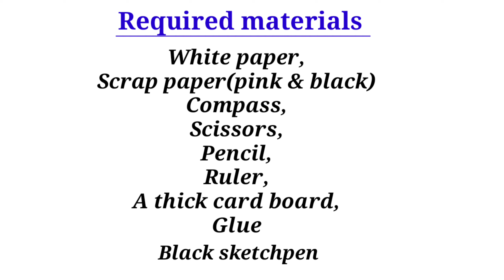Pen stand ideas//Pencil holder//How to make easy pen stand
Hey guyss💐... welcome to my art channel 😊.

This is my first craft video on this channel
& in this video u will learn how to make penholder more beautiful by using the following 👇materials.

____________Used materials______________
👉White paper,
👉Scrap paper(pink & black),
👉compass,
👉Scissors,
👉Pencil,
👉Ruler,
👉A thick cardboard,
👉Glue,
👉Black sketchpen

😊 THANKS 😊